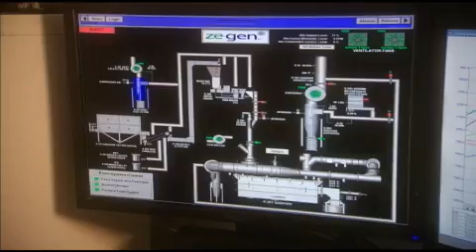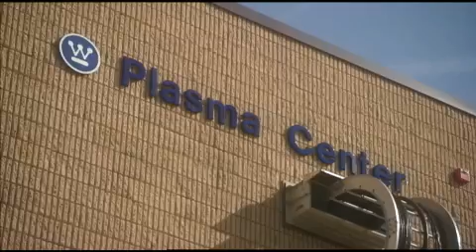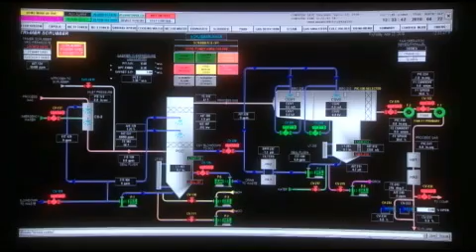Βιομάζα και αεριοποίηση αποβλήτων - Biomass and waste gasification